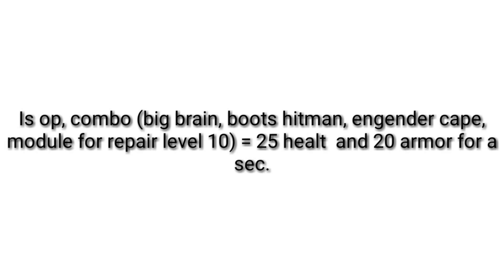Pixel gun 3d mythical armor test legendary ak48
Ty sub my channel